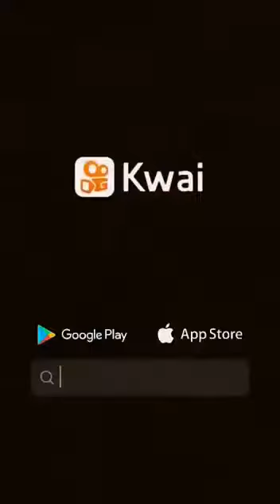Atrasadinha Eduardo Lenner cd Novo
Vídeo de Eduardo Lenner😁